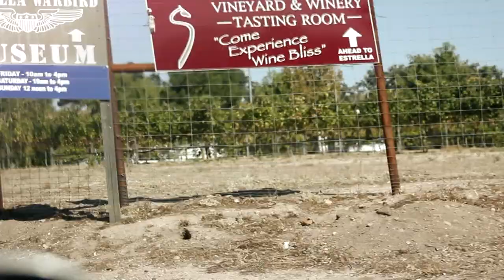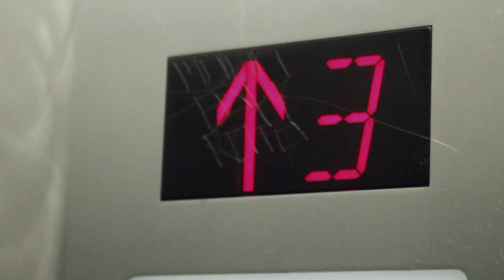"Dog Days"- Action Short Film Inspired by Kane and Lynch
Short Film inspired by Kane and Lynch 2 Dog Days. About a crook who was supposed to get out of the criminal underworld with his girlfriend, only for her not to show and he goes back for one last job, but the job was botched and now the safe house is being assaulted. This is his last confession.

Directed/Edited by Elle
Starring Jacob Anshen

Various Sounds from freesound.org, such as the battlefield sounds can be found

Bullet hits/gunfire from various sound packs from fpsbanana.com

Shot on Canon Rebel T2i
Edited on After Effects CS4 and Sony Vegas 9.0 Pro